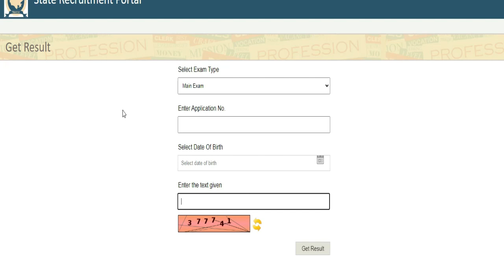reet level-2 sst मार्कशीट / result/ parinam jari/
Reet/ level-2/ final cut off/ result/reet level-2 हिन्दी और संस्कृत का रिजल्ट ,कट ऑफ / result/ parinam jari/
reet level-2/ english/ sindhi/ urdu/ panjabi